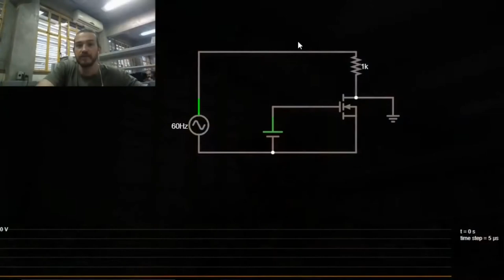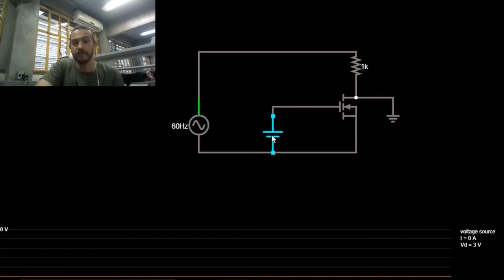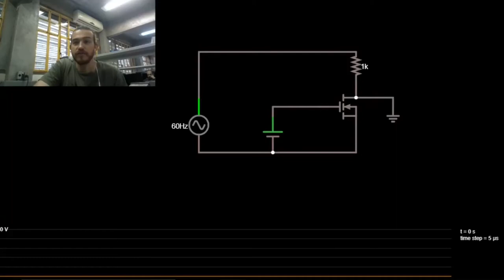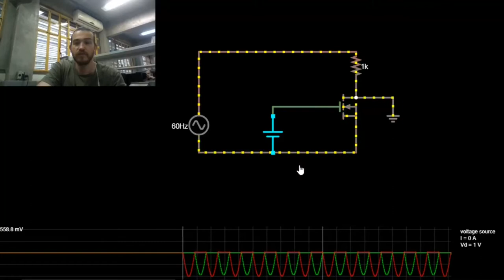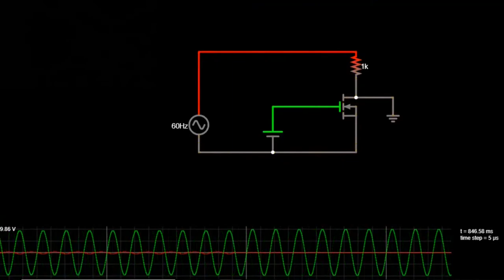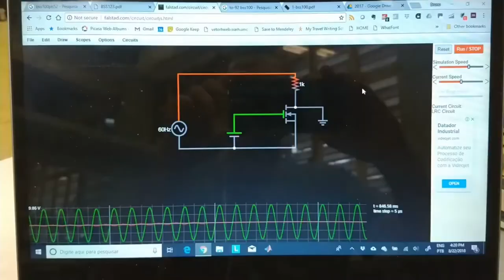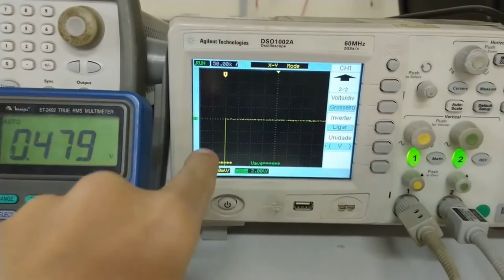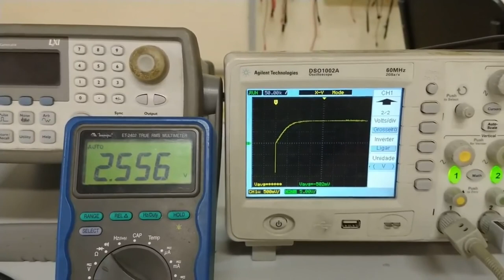[Exp 3 - 2] Medindo a curva característica de um MOSFET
Experimento 3 do laboratório de eletrônica aplicada.
Neste experimento vamos construir um pré-amplificador usando um transistor MOSFET.
Este segundo vídeo mostra como é possível medir a curva característica de Id X Vds (para um dado Vgs) do MOSFET usando as duas pontas de prova de um osciloscópio.

[Versão 2 do vídeo Áudio foi amplificado e ruído reduzido.]